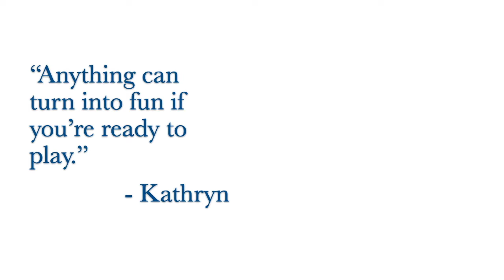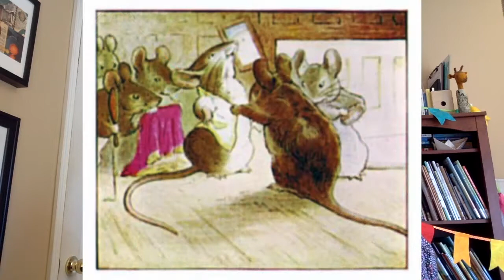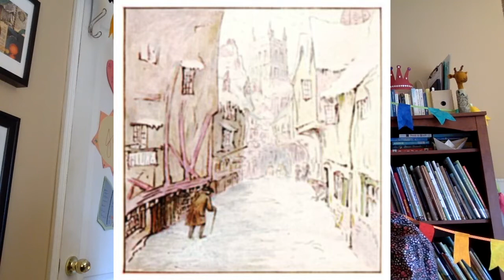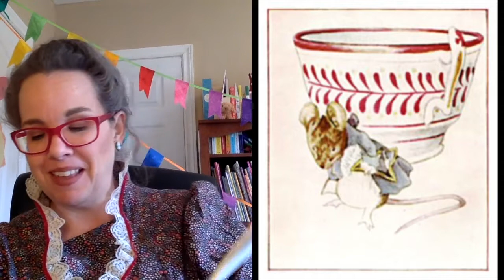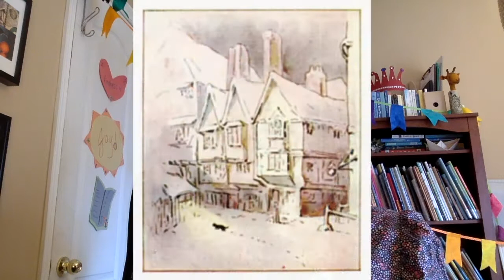Beatrix Potter: The Tailor of Gloucester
Read Along! Open the Closed Captions or go to Project Gutenberg to find full-text

Title: "The Tailor of Gloucester," from The Complete Tales
Author/Illustrator: Beatrix Potter

Come meet an overworked tailor, a very grumpy cat, and a lot of helpful mice in this sweet and silly tale about helping.